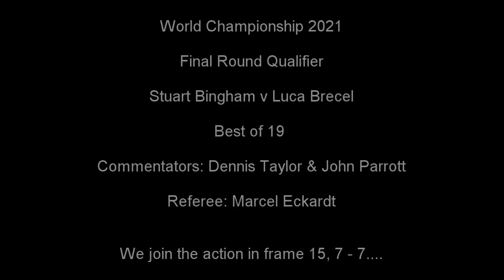World Championship 2021 Stuart Bingham v Luca Brecel 4th Round Qualifier (WSC 2005) JUDGEMENT DAY!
WSC 2005 Match Predictor looks at the forthcoming World Championship Final Round Qualifying Match between Stuart Bingham & Luca Brecel

Commentators: Dennis Taylor & John Parrott

Referee: Marcel Eckardt

Been a titantic battle and nothing can separate them after 14 frames. We join the action in Frame 15, who can make it to the Crucible?